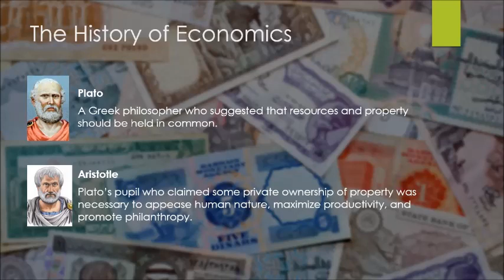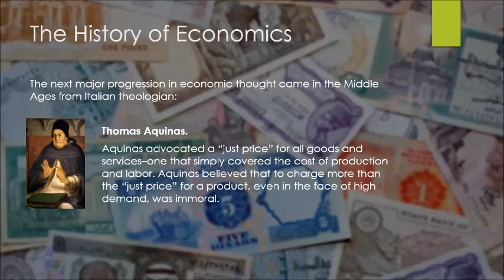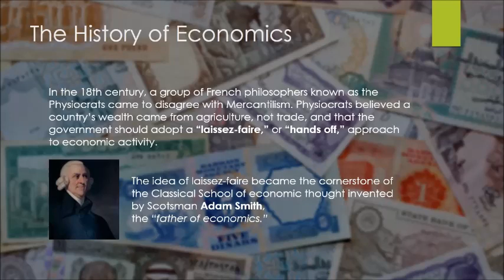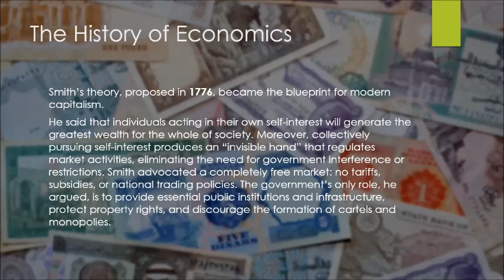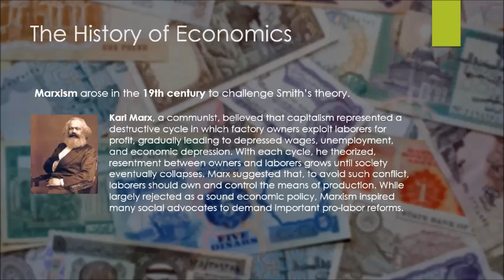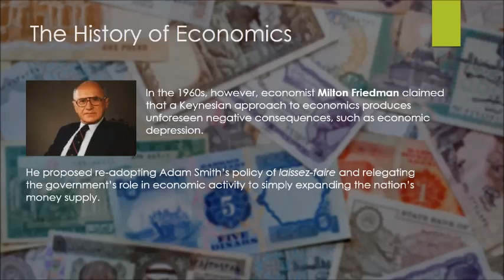Brief History of Economics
ECO101 / Introduction to Economics / Week 1.2